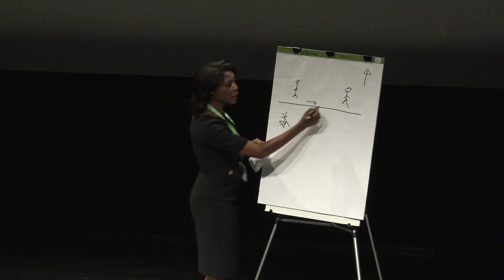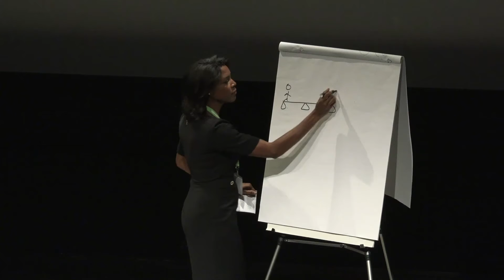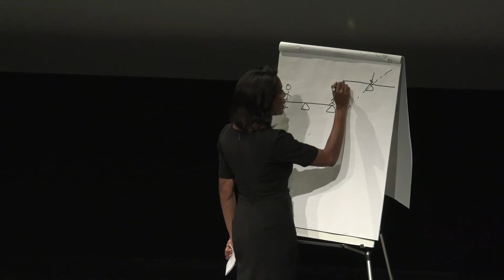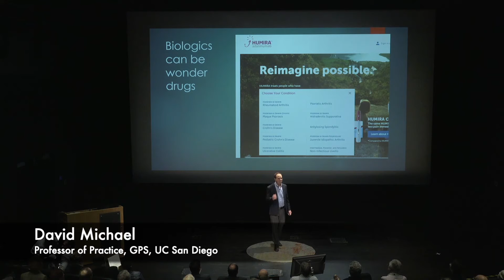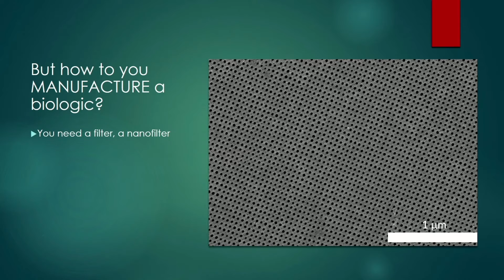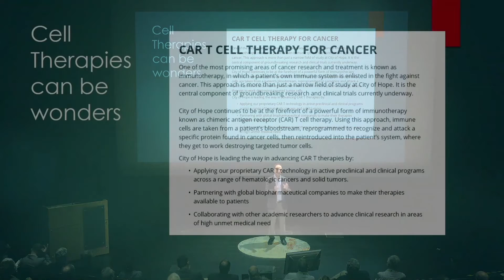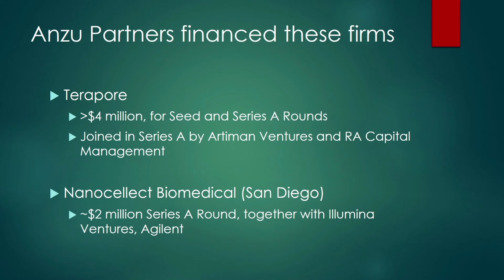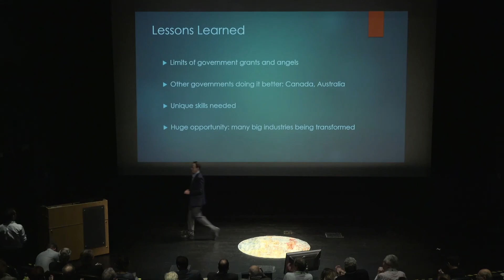30th Weekend Celebration: Day 2 - The Challenge of Prosperity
April 27, 2019: Speakers and Topics:
Welcome by Francisco Garfias; Renee Bowen on The Power of the Status Quo; Gordon Hanson on Globalization in the Two Americas; David Michael on Financing Technology Innovation in the Global Context; and Barry Naughton on Is China Post-Transition?